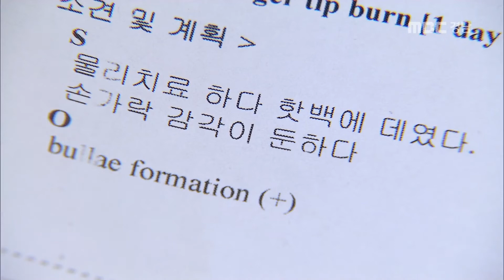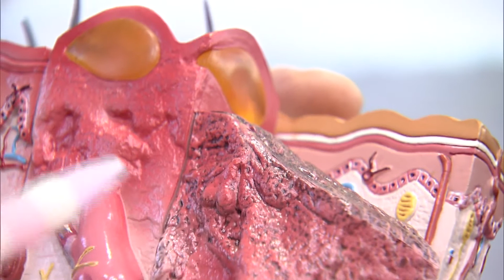나도 모르는 사이...'저온 화상' 주의 [MBC경남 뉴스데스크], 171215